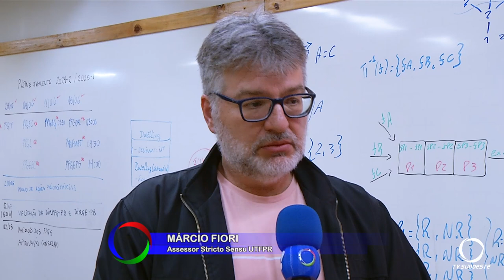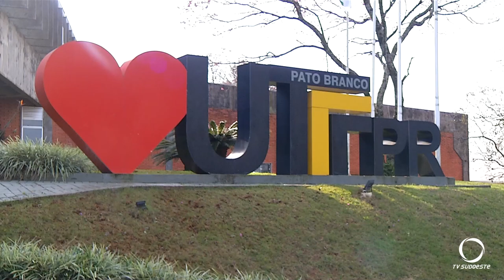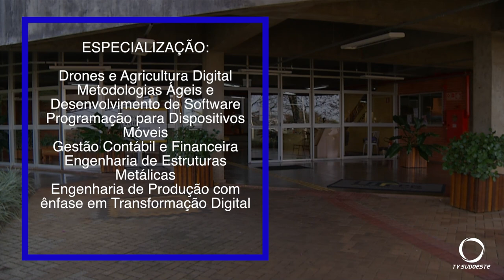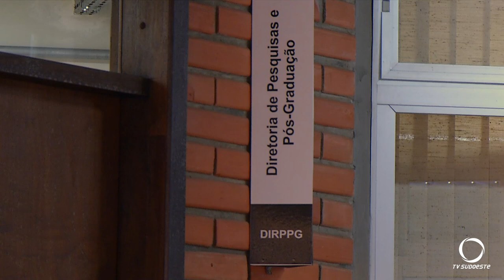UTFPR de Pato Branco está com vagas abertas para programas de mestrado e doutorado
Educação: A Universidade Tecnológica Federal do Paraná, campus de Pato Branco, está com inscrições abertas para programas de mestrado e doutorado.